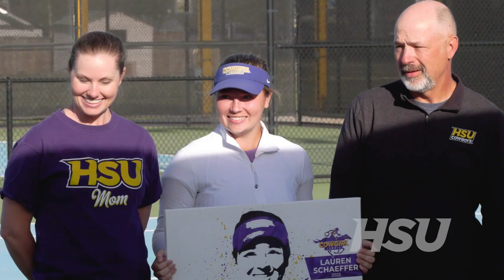A Lookback at March 2023 on HSU Campus